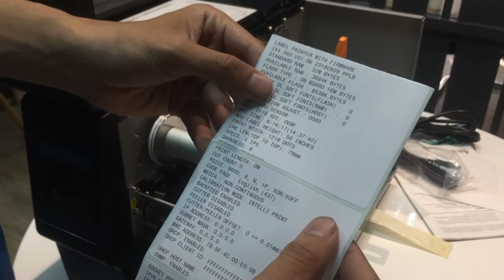Giới thiệu Máy In Mã Vạch ARGOX IX350 I Công ty TNHH Thế Giới Mã Vạch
+ Máy in mã vạch ARGOX IX350 là chiếc máy in thuộc dòng công nghiệp với khả năng in ấn được số lượng tem nhãn cao. Thiết bị này sở hữu độ phân giải lên đến 300 dpi. Nhờ đó cho chất lượng in sắc nét trên tem nhãn từ thông tin dạng văn bản cho đến các ký hiệu, logo, mã vạch,...
+ Qua video sau, hãy cùng Thế Giới Mã Vạch khám phá ngay những thước phim thực tế về thiết bị này nhé!